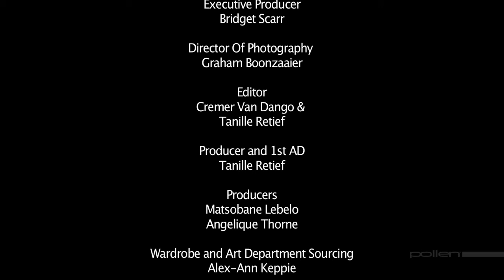OneShow Interactive, Event Production (Full Version)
Johannesburg creative collective Pollen were approached by The One Club New York to develop the conceptual and visual theme for the One Show Interactive Awards 2012. This is the full range of work produced for the event, held in New York.

The One Club exists to promote excellence in advertising and design in all its forms. It is the world's foremost non-profit organization devoted to elevating creative work and remains the pinnacle of achievement by providing a showcase of the world's best work.

CREDITS:

Director
Graeme Carr

Executive Producer
Bridget Scarr

Graham Boonzaaier

Editor
Cremer Van Dango &
Tanille Retief

Producer and 1st AD
Tanille Retief

Producers
Matsobane Lebelo
Angelique Thorne

Wardrobe and Art Department Sourcing
Alex-Ann Keppie

Prosthetics & Special Effects Make-up
Kate Blackman

Art Department
Inge Faber

Make-up Artist
Amy Antsy

Make-up Artist
Caitlyn Da Silva

Hair Stylist
Jenilee Meyer

Stefanie Voss
Dino Benedetti
Arianne Erasmus
Grant Davies

Grip
Thembalani

Visual Effects Creative Director
Graeme Carr

Tyrone Wraight

Lyle Van Dango

Willem Smit

3D Artist
Magugu Nzimande

Final Online and Grading
Graeme Carr

Original Composition and Sound Design
Audio Militia

CREW

Shark - Alex Radnitz
Yakuzza - Alex Ann Keppie
Croupiere - Nolan Vernon
Hoodie - Robert Reussenzehn
Easter European Gangster - Tyrone Wraight
American Gangster - Tebogo Maebela
Heiress - Germaine Piater
Dictator - Nsizwan Zonke
Dictator Bouncer: Tshepo Modipane
Yakuzza Bouncer: Jason Leong